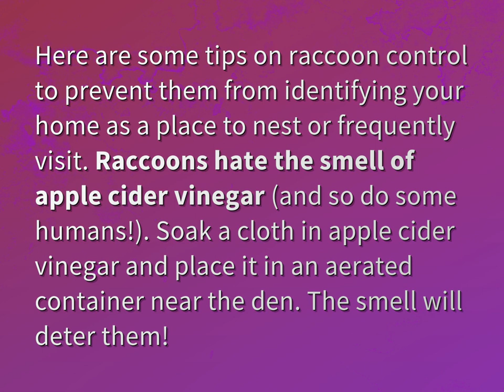Will vinegar scare raccoons away?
James Webb (2022, August 6.) Will vinegar scare raccoons away?
    WHYS.video